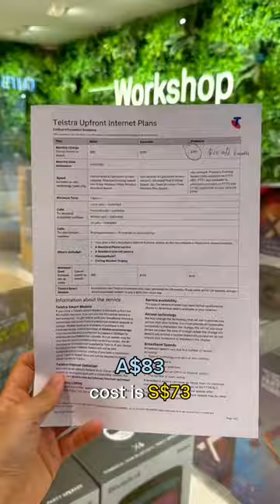🇸🇬Singapore vs. Australia🇦🇺 Cost of Living💰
💰Comparing car prices, coffee and internet costs in Singapore and Australia🇸🇬🇦🇺

Where would you rather live?😊